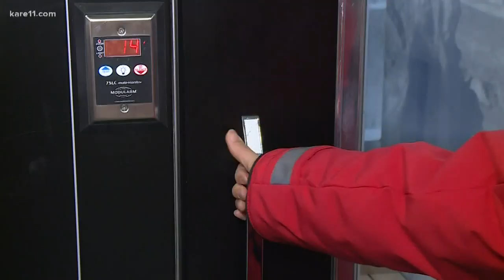Gia tries out the 'cold room' at MOA Canada Goose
Would you pay $1500 for a winter coat with a lifetime guarantee?